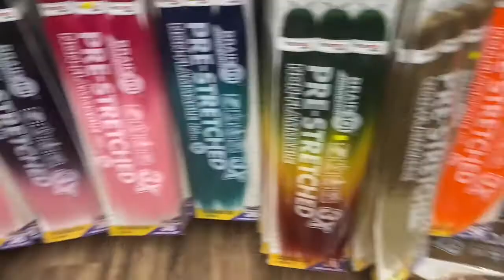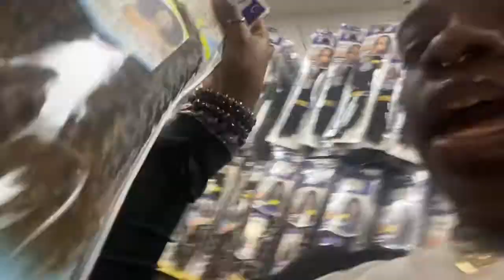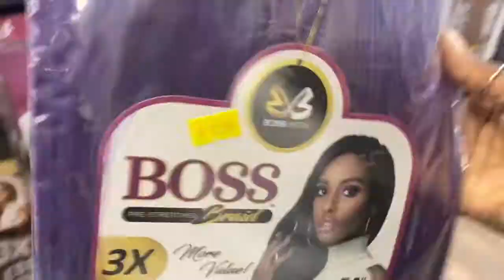DAY 21: WE'RE MOVING AGAIN...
THANKSS FOR WATCHINGGGG!!